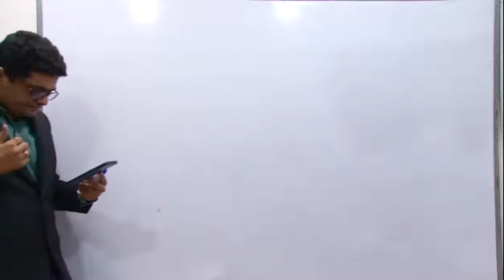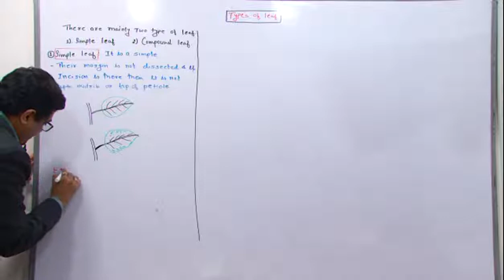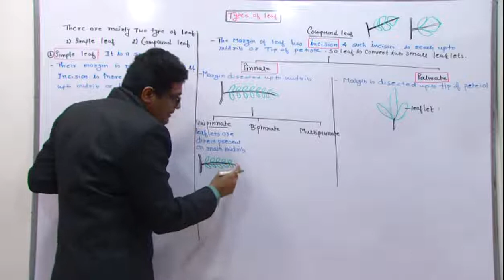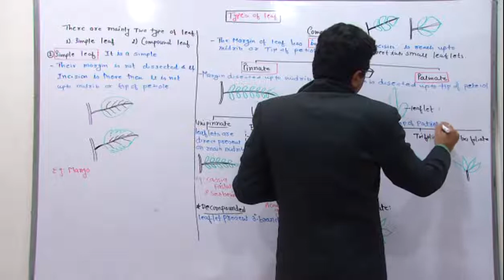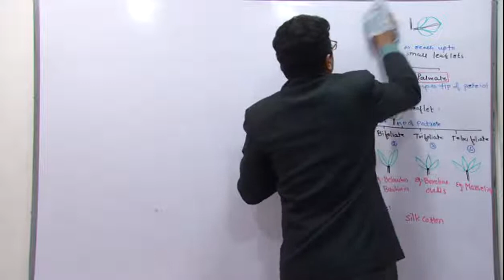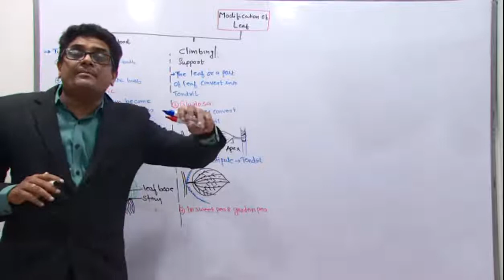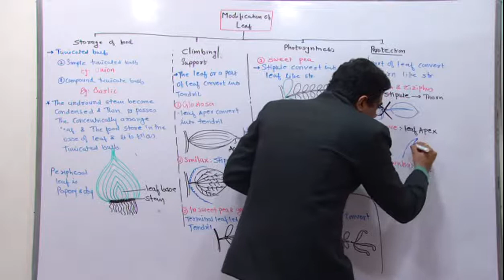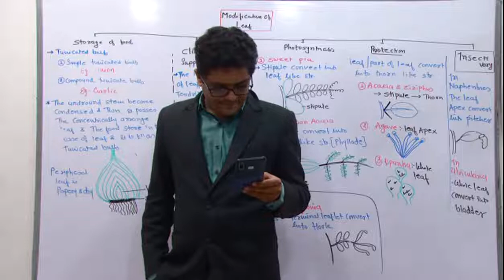Types of leaf and Modification of leaf : Morphology of flowering plant